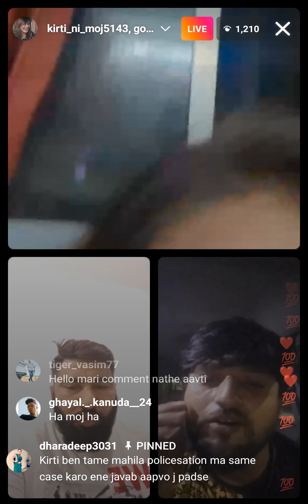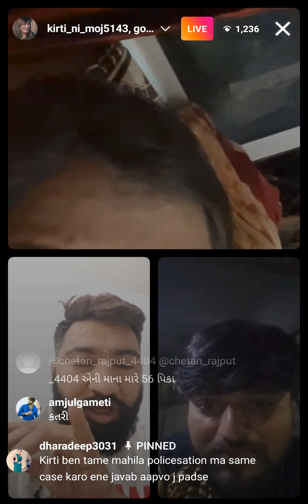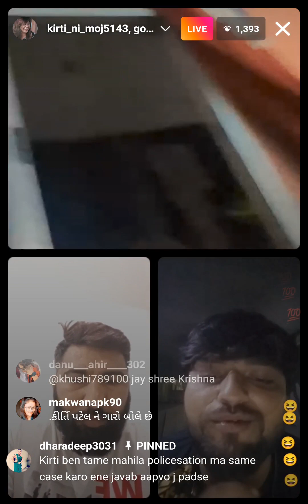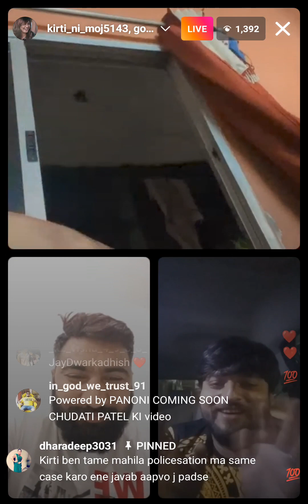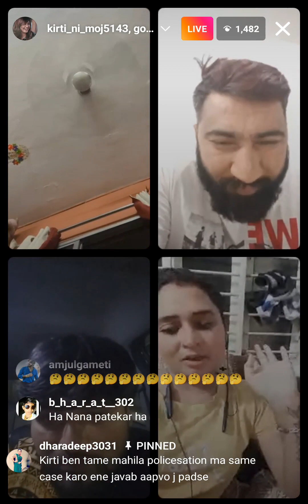તમારા નામ શું છે અમારા નામ લેવા વાળા સ્મશાનમાં અને કબ્રિસ્તાનમાં પડ્યા છે કીર્તિ પટેલ લાઇવ વિડિયો